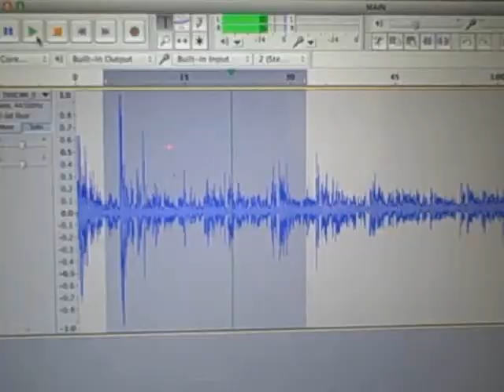What is Community Reporter training?